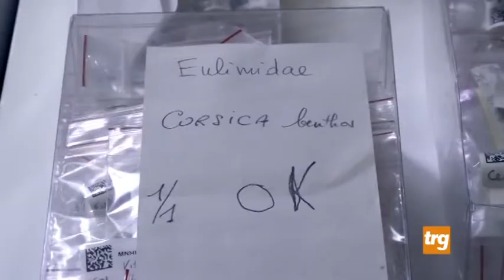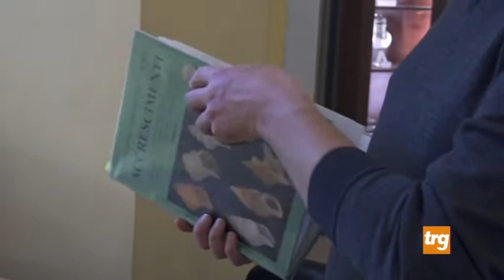Malakos, un team di esperti provenienti da tutta europa a Città di Castello